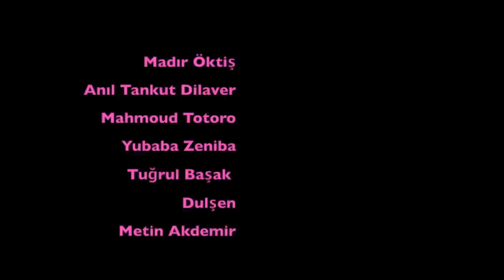Istanbul artRave - A Turkish ARTPOP Film by 内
Yaratıcı ekibim 内 (Uchi) ile Lady Gaga İstanbul konseri öncesi bize rüya gibi bir sene yaşatan albüm ARTPOP'a veda etmeye hazırlanıyoruz. Bizim ARTPOP'umuz da her anlama gelebilir.

Boğaziçi Üniversitesi Bisiklet Topluluğu (BUsiklet) tarafından görme engellilerle birlikte bisiklet sürmek amacıyla yürütülen Bipedal Projesi'ne ait tandem bisikleti görsel olarak kullanmamıza izin verdiği için BUsiklet'e teşekkür ederiz. BUsiklet'e katılmak ve Bipedal Projesi'nde gönüllü olmak için adresindeki topluluk grubuna üye olabilirsiniz.

Referanslar

-Venus
Sailor Venus / Venusaur / Venus as a Boy

-Fashion & Mary Jane Holland
GAGA PLEASE BRING THEM BACK TO THE artRave!